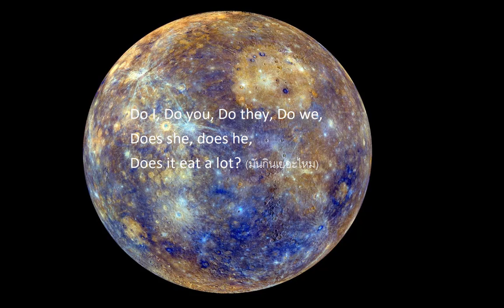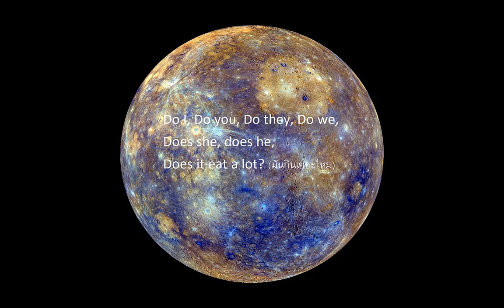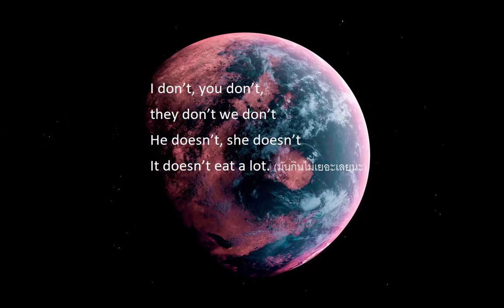v to do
แต่งขึ้นเพื่อนำไปใช้ในการจัดการเรียนการสอน และเพื่อบุคคลทั่วไปที่สนใจภาษาอังกฤษครับ